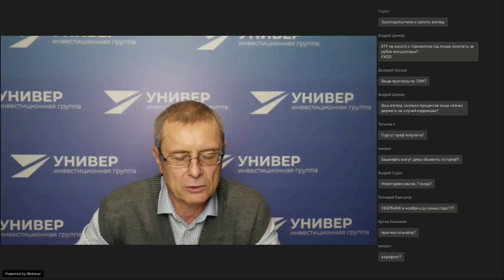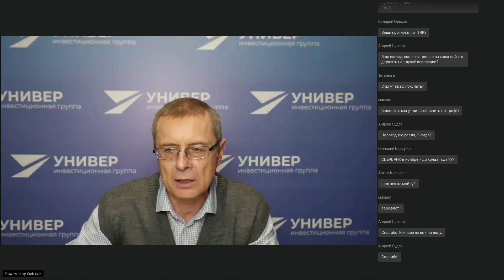Вебинар "Акценты недели" с Александром Баулиным - 26.10.2021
➧ Лидер российских инвестбанков по точности прогнозов по версии РБК Quote

УНИВЕР Капитал по итогам 2020 года:
•ТОП-10 ведущих операторов на Московской Бирже с оборотом более 9,3 трлн RUB
•Аккредитованный инвестиционный советник ЦБ РФ
•Высокий уровень качества услуг на уровне А2  по оценке БизнесДром
•Рейтинг кредитоспособности на уровне ruBBB+ со стабильным прогнозом